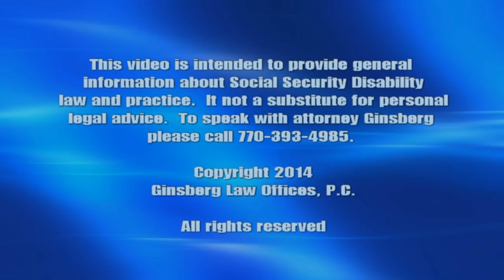Should I Agree to a Closed Period of Disability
If your medical condition has improved or if the medical evidence in your file does not support a claim for on-going disability you can agree to change your disability application to ask for a closed period of disability.

As long as you have met SSA's definition of disability (unable to perform duties of simple, entry-level work) for a period of at least 12 consecutive months, you can ask for a closed period.  As I point out in this video, I find that disability judges are often receptive to closed period arguments because it shows you are only asking for benefits to the extent that the evidence supports your claim.  Further, if you have gone back to work, your request for benefits for the months you could not work will be seen as more believable.

Jonathan Ginsberg
Social Security Disability Attorney